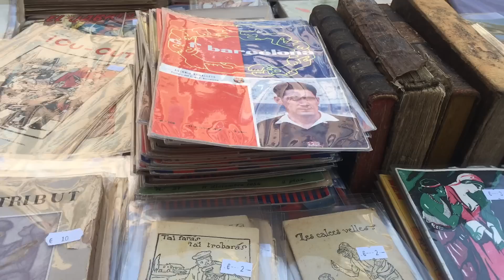Est-ce que je parle catalan ? Sant Jordi 2019 - Osakurabana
Charlene